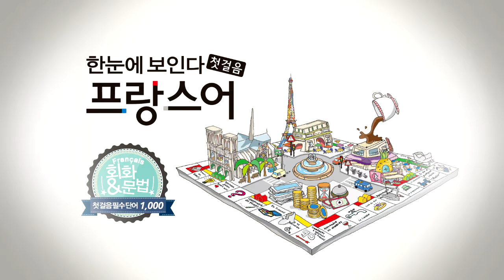한눈에 보인다 - 프랑스어 첫걸음 챕터6 따라말하기10(지시형용사를)